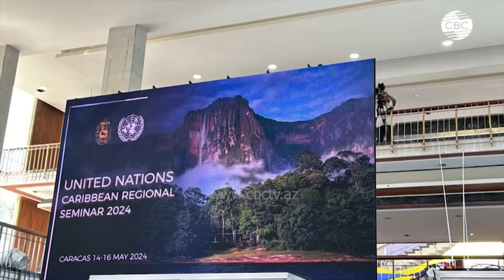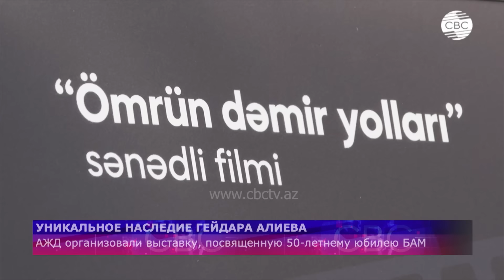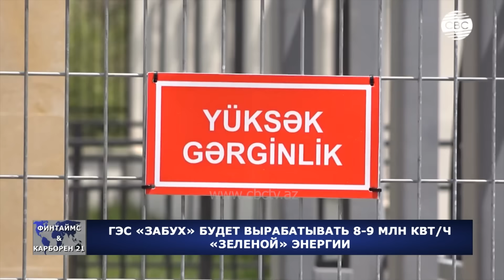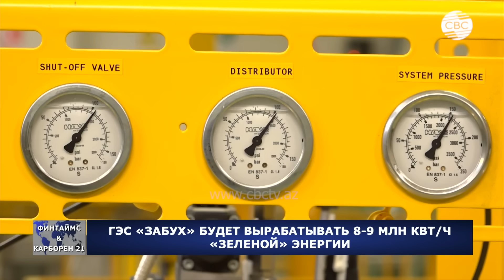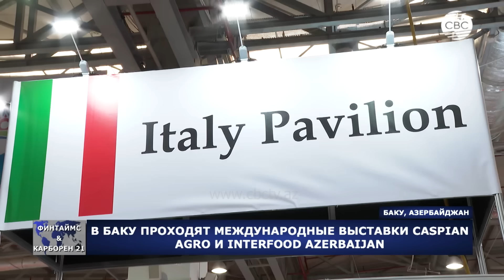Российские миротворцы в Азербайджане | Покушение на Фицо | Путин едет в Китай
02:00 МИД России о мире на Южном Кавказе
05:30 В Ходжалы попрощались с российскими миротворцами
09:05 Российские миротворцы официально покидают Карабах
18:30 В МИД РФ прокомментировали события в Грузии и Армении
20:10 Покушение на премьер-министра Словакии
20:55 Кыргызстан заинтересован в сотрудничестве с Азербайджаном в военно-технической сфере
26:15 Лидеры России и Китая проведут встречу в Пекине
28:45 Бакинская инициативная группа решает проблему неоколониализма
31:20 Уникальное наследие Гейдара Алиева
32:15 МЧС Азербайджана провело оперативную подготовку в Баку
34:00 ГЭС "Забух" будет вырабатывать 8-9 млн квт/ч "зеленой" энергии
37:40 В Баку проходят международные выставки Caspian agro и Interfood Azerbaijan
41:45 Азербайджан и Турция достигли нового соглашения в энергетике
45:25 Устойчивое развитие сельского хозяйства в Азербайджане в условиях изменения климата